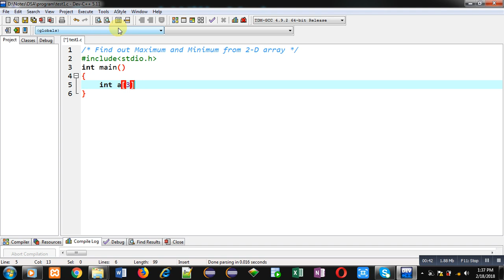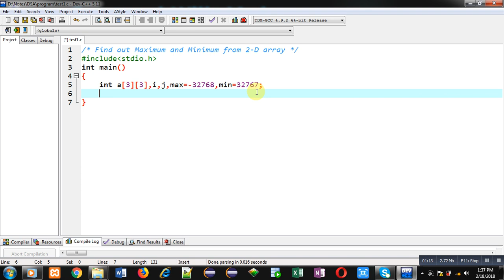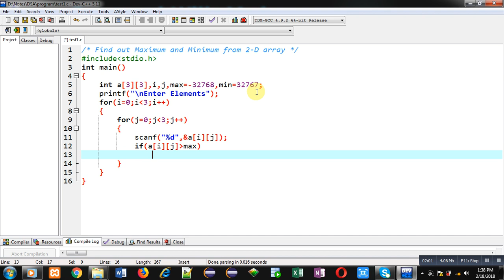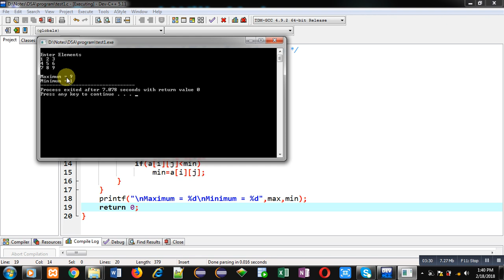Find out maximum and minimum from 2 D array in c programming | by Sanjay Gupta